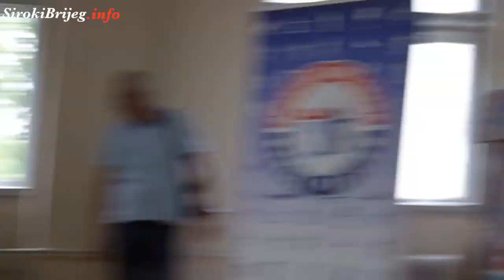Biranje vodstva Športskog saveza Širokog Brijega